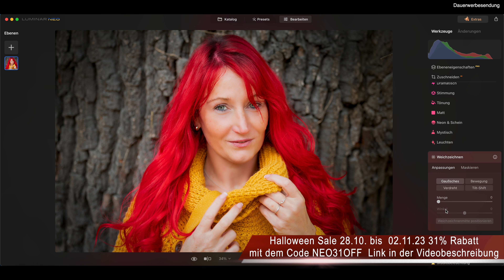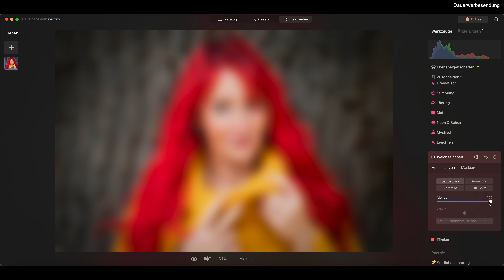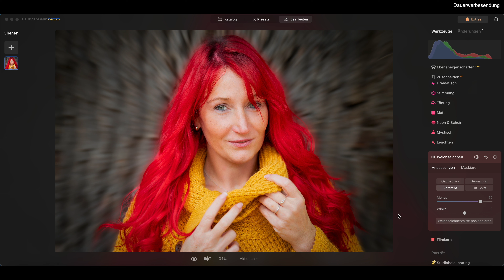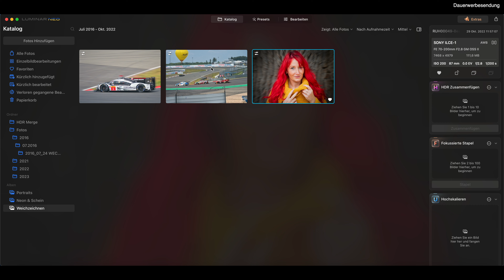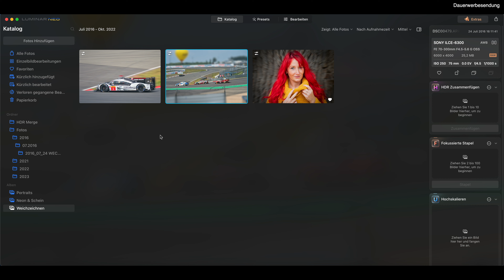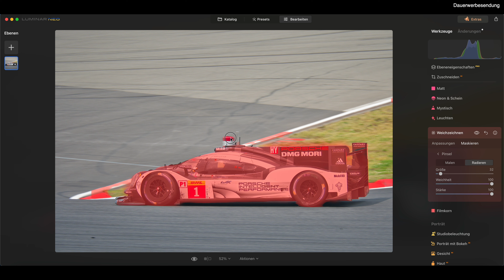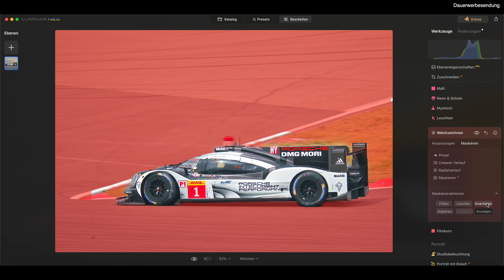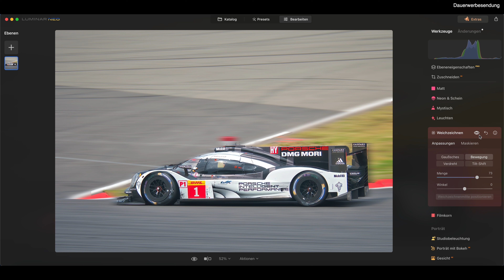Luminar Neo Weichzeichnen macht deine Fotos noch beeindruckender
In der 36. Episode der Tool Time Reihe stelle ich Dir das neue Werkzeug Weichzeichnen mit seinen Optionen für tolle Unschärfe Effekte wie dem Warp- Tilt&Shift und Bewegungseffekt. Ich zeige Dir in gewohnter Art und Weise, alle Möglichkeiten und Einstellregler, so das Du das Tool selber schnell beherrschst und tolle Ergebnisse erzielst.
KI Bildbearbeitung ist die Zukunft der Bildberbeitung.
Dieses Lernvideo eignet sich besonders gut für Einsteiger und Fotografie Anfänger in die Bildbearbeitung mit Software von Skylum wie zum Beispiel Luminar Neo oder Luminar AI, aber auch für fortgeschrittene Fotografen die ihre Skills in der Bildbearbeitung auffrischen oder erweitern wollen.

Alle Preisangaben sind ohne Gewähr und können sich jeder Zeit ändern!!!

Objektive:
Objektiv: Sony SEL-200600G G Super-Telezoom Objektiv F5.6-6.3
Sony SEL-70300G G Tele-Zoom Objektiv
Sony SEL-1670Z Zeiss Standard-Zoom-Objektiv (APS-C)
Sony SEL-85F18 Porträt Objektiv
Sony SEL-50F18F Standard Objektiv